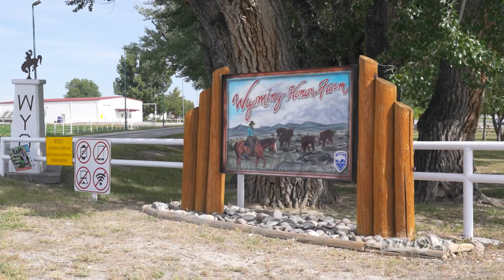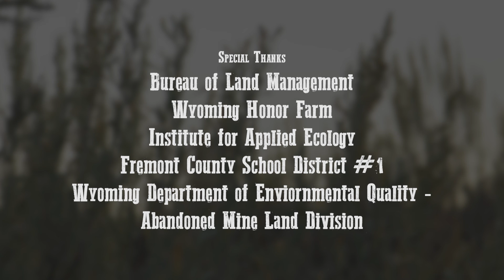Wyoming inmates are helping save the sagebrush.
Sagebrush is one of the most endangered ecosystems in the world—vanishing at a rate comparable to the Amazon rainforest. Once spanning more than 234,000 square miles, only half remains today. This habitat is home to over 350 species that depend on sagebrush for survival, making its preservation critical for biodiversity.

In Wyoming, innovative programs are working to restore sagebrush landscapes damaged by mining and development, including a joint effort by the Bureau of Land Management, Department of Environmental Quality, Institute for Applied Ecology, and the Department of Corrections in an attempt to reverse the trend of declining sagebrush across the landscape, helping to protect important habitat for many species of plants and animals. From reclaiming the Andrea Hunter Mine to the Sagebrush in Prisons Project, where inmates grow and plant sagebrush seedlings, these efforts highlight the power of community, ecology, and second chances.

This film explores:
🌱 Why sagebrush is vital for biodiversity and wildlife survival
🏞️ How reclamation projects restore ecosystems at a landscape scale
🌍 The role of inmates in conservation and the positive impacts on rehabilitation
🌿 How seed collection and greenhouse cultivation accelerate restoration
💚 The connection between people, land, and the hope for a thriving future

Since 2013, more than 3 million sagebrush plants have been grown and replanted across Wyoming, proving that small efforts—one plant, one person at a time—can lead to big change.

Thank you to these partners who made this program possible!
Wyoming Honor Farm
Institute for Applied Technology
Wyoming Department of Environmental Quality
Abandoned Mine Land Division
Fremont County School District #1

⏱ Timestamps
0:00 – Introduction: The vanishing sagebrush ecosystem
0:50 – Why sagebrush matters for biodiversity
2:07 – Reclaiming the Andrea Hunter Mine
2:47 – Sagebrush in Prisons Project: ecology meets rehabilitation
4:17 – The challenge of growing sagebrush from seed
4:58 – Seed collecting and the meditative process
5:45 – Success stories: 3 million sagebrush plants restored
6:15 – Looking ahead: one plant, one person at a time